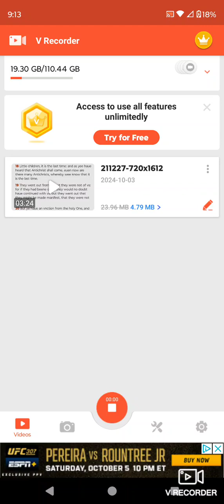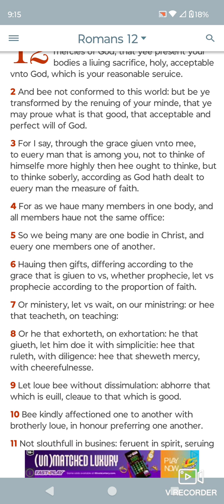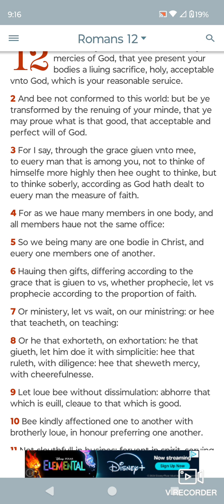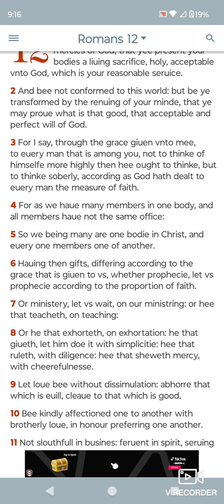Quick Sitdown lesson,The Book 📚 of Romans chapter 12 and through verse 2.